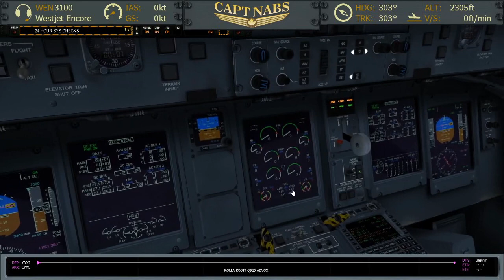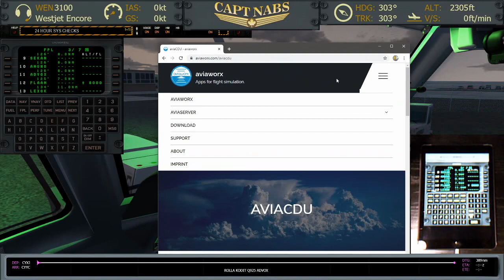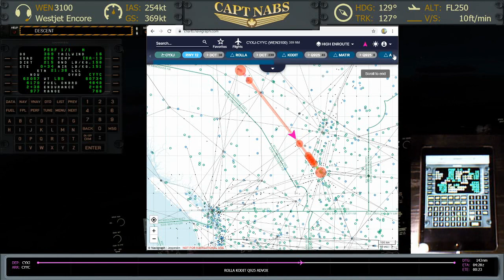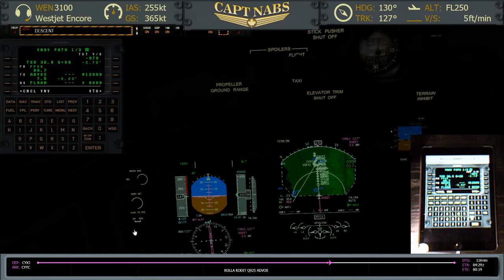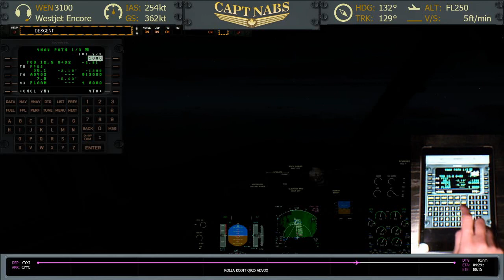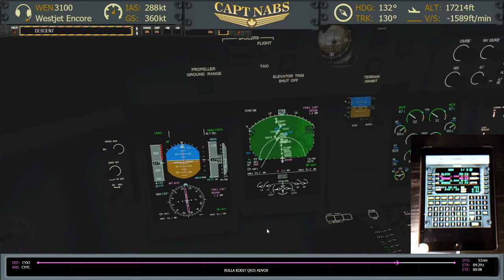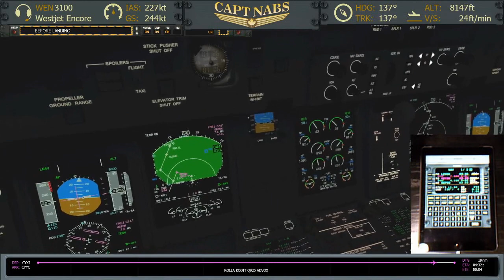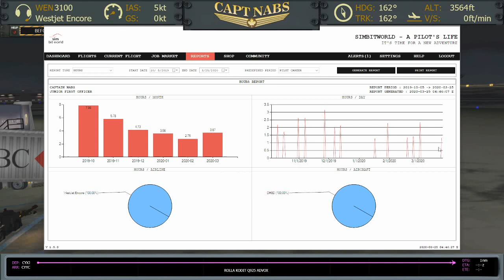A Pilot's Life, on Twitch, s02e08 CYXJ-CYYC Q400 Even More Immersion: AviaWorx! [P3D][VATSIM]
Welcome to Season 2, Episode 8 of my Twitch streams of "A Pilot's Life". This episode introduces one of the Most Useful Tools I have come across in the last year: AviaWorx, formerly RemoteCDU. That's right, you can use your favourite tablet as a CDU for your favourite high end P3D aircraft! See it in action here.

This video is a direct excerpt of my Twitch Stream from March 24th 2020. All the glitches and issues are included for all to see.

0:09:40 Realistic Dash 8 Takeoff Numbers. Why hasn't anyone made a calculator yet?
0:14:18 INTRODUCING AVIAWORX Dash 8 CDU on your Favourite Tablet
0:20:30 Aircraft Supported by AviaWorx, and What Makes This So Useful?
0:24:46 Departure Briefing
0:26:35 Before Start Checklists
0:39:00 Takeoff Rwy 12 @ CYXJ
0:42:10 Making the Most of my Virtual F/O
0:49:45 Getting Better Climb Performance and Avoid Prolonged IAS Mode
0:58:27 More Info about AviaWorx. Yes, there is a Trial Version.
1:04:58 Record Numbers on VATSIM These Days!!
1:06:35 How busy will Cross The Pond be this year?? It will be EPIC
1:08:48 Stay @ Home Sales - THANK YOU Developers for putting this stuff out there.
1:12:08 Silver Lining: Enjoy Spending Time with Your Families
1:15:05 THANK YOU to the Front Line Workers
1:16:04 Sad Times. How are layoffs handled at an airline?
1:22:36 Arrival Setup
1:29:26 Arrival Briefing
1:37:54 Appreciate all your support on YouTube. More info about future channel videos.
1:44:55 Why is the FMS not used as much in the Dash 8?
1:48:30 Goofing off on frequency
1:51:55 Approach and Landing Rwy 17L @ CYYC